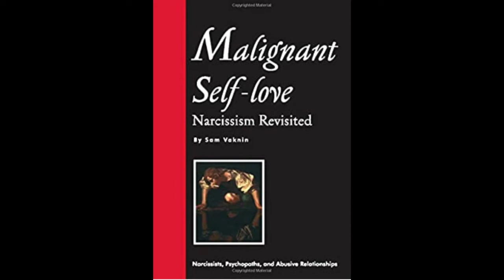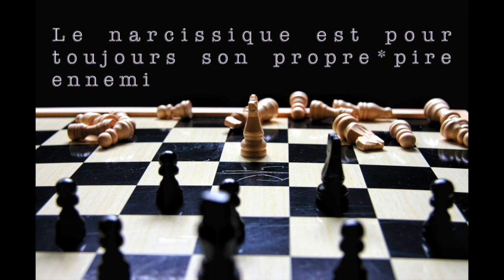Q5 NARCISSISME : QUID DES COMPORTEMENTS AUTODESTRUCTEURS - (1/2) Prof. Sam Vaknin (Traduction FR)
"Qu'en est-il des comportements autodestructeurs du narcissique?" 1ère partie.

Le Prof. Sam Vaknin répond ici à la cinquième question qui lui est posée dans son livre "Malignant Self love, narcissism revisited".

Pour faciliter la traduction libre en français, j'ai pris la liberté de traduire les termes "narcissistic supply" en "approvisionnement narcissique" et plus tard "fuel", de même que je traduis "narcissist" non pas par "pervers narcissique" mais simplement par "narcissique" ou parfois "narcissiste". Enfin, comme je m’exprime dans les deux languages je remarque souvent les anglicismes un peu trop tard...

🗝Le film qui nous emmène dans les méandres du cerveau de Sam Vaknin et son diagnostic :

🗝Le site internet très complet de Sam Vaknin que je consultais déjà en 2012.:

🗝Mon autre chaîne dédiée entre autres à la transformation de soi par la loi de l'attraction :

Sam Vaknin est né le 21 avril 1961 en Israël, d’une mère turque et d’un père marocain. Il décrit son enfance comme difficile et affirme posséder un Q.I. de 180. Il fait son service militaire dans l'armée israélienne. Au milieu des années 1980, il prend conscience des difficultés qu'il éprouve dans ses relations avec sa fiancée à la suite de ses changements d'humeur. En 1985, il demande l'aide d'un psychiatre, qui diagnostique un trouble de la personnalité narcissique. Vaknin n'accepte pas ce diagnostic. Il revient en Israël, où il devient directeur d'une firme, Mikbatz Teshua.

En 1996, après des condamnations judiciaires pour fraude fiscale. il accepte de suivre un test d'évaluation psychiatrique, test qui confirmera la présence de troubles de la personnalité. Il souffrait selon lui d'une « personnalité borderline schizoïde, dominée par un trouble de la personnalité narcissique » et accepte cette fois-ci le diagnostic.

Vaknin emménage à Skopje, en Macedoine, où il épouse Lidija Rangelovska.